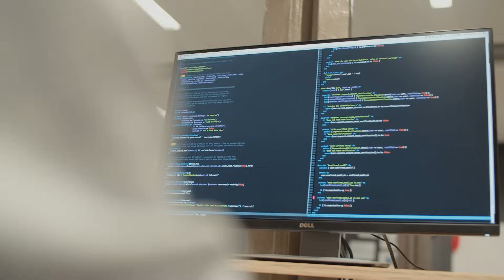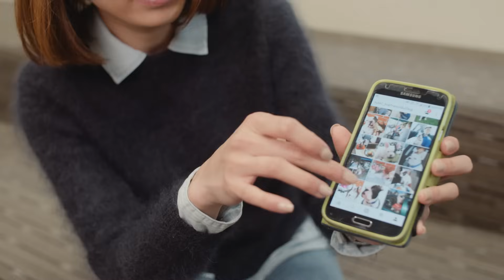Working at Envato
Wonderful people, an innovative startup culture, and being based in a city with some of the best coffee in the world; there's a lot to love about working at Envato.